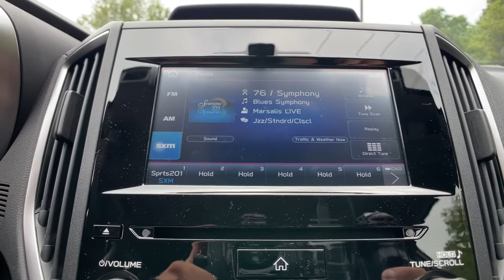2021 Subaru Crosstrek Commerce, Farmington Hills, Novi, West Bloomfield, Troy, MI 21X1020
Crystal Black Silica New 2021 Subaru Crosstrek available in Commerce, Michigan at LaFontaine Subaru. Servicing the Farmington Hills, Novi, West Bloomfield, Troy, MI area.

Recent Arrival! Crystal Black 2021 Subaru Crosstrek PremiumbrbrSegment Leading AWD. Subaru is Kelley Blue Books 2017 Most Trusted Brand. 98% of Subaru vehicles sold in the last 10 years are still on the road today.